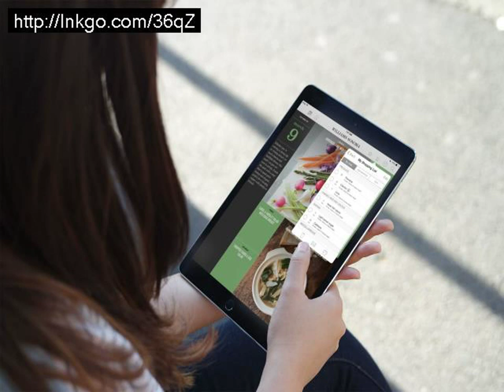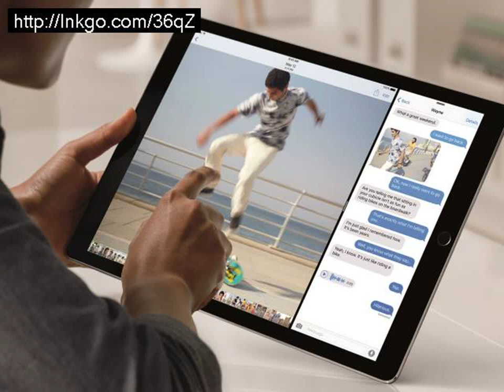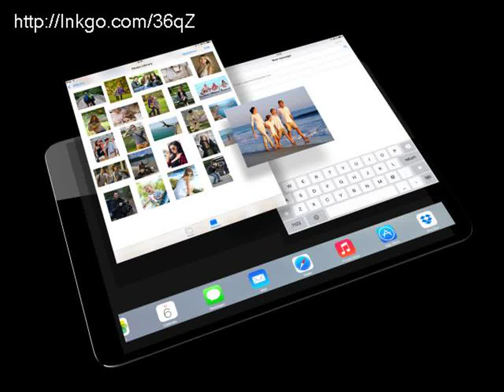Release date ipad air 2